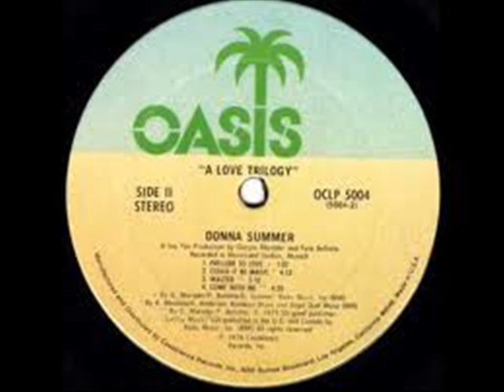Donna Summer - Could It Be Magic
This is/was as good as her first chart hit "Love To Love You Baby"  should have got much higher than No.40